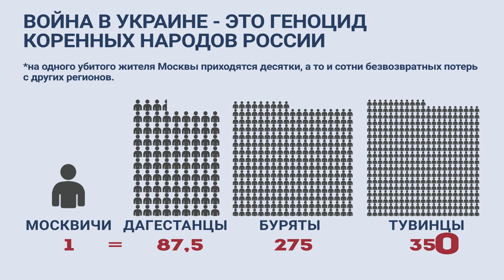ВОЙНА В УКРАИНЕ - ЭТО ГЕНОЦИД КОРЕННЫХ НАРОДОВ РОССИИ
на одного убитого жителя Москвы приходятся десятки, а то и сотни безвозвратных потерь  с других регионов:

🔴 МОСКВИЧИ - 1
🔴 ДАГЕСТАНЦЫ - 87,5
🔴 БУРЯТЫ - 275
🔴 ТУВИНЦЫ - 350

Нацменьшинства россии, обращайтесь  в «Лигу свободных наций».  Они помогут всем,  кто не хочет воевать в Украине!